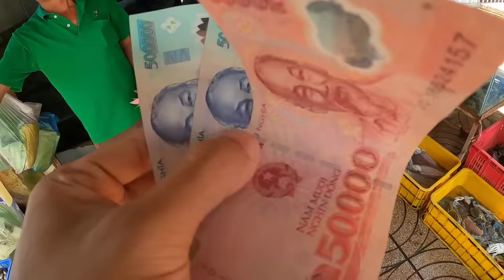Tony | Lẩu Hải Sản Ống Tre Dài Nhất Việt Nam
Nay team ăn mừng trung thu bằng cái lẩu ống tre dài hơn 2 mét nhé. Làm cái ống tre này rất vất vả luôn đấy nhé. Chúc bạn xem video vui vẻ.